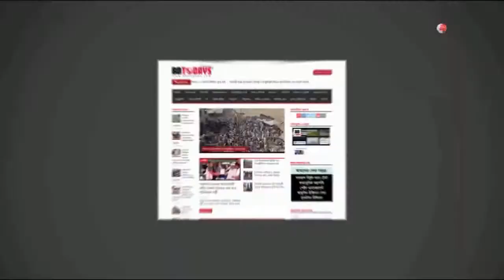নওগাঁ আদালত চত্ত্বরে আইনজীবিকে মারপিটের অভিযোগ আদালতের কার্যক্রম বন্ধ ঘোষণা|| Court ||Lawyer||Police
নওগাঁ আদালত চত্ত্বরে আইনজীবি আবু সাঈদ মুরাদকে মারপিট ও লাঞ্ছিত অভিযোগে বেঁধে দেওয়া সময়ের মধ্যে দোষী পুলিশদের প্রয়োজনীয় ব্যবস্থা না নেওয়ায় আদালতের কার্যক্রম শনিবার পর্যন্ত বন্ধ ঘোষণা করা হ